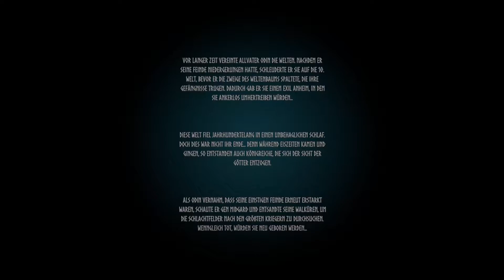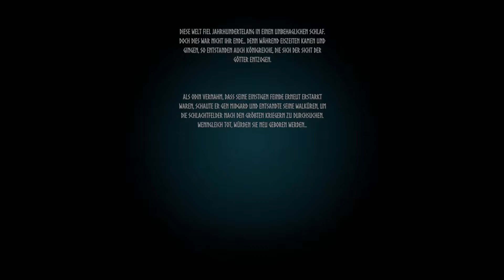Aller Anfang ist schwer Valheim Let's Play deutsch S01E01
Steam Produktbeschreibung